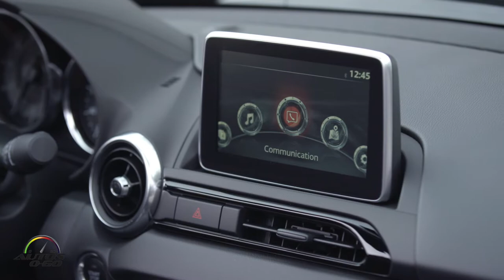Test Drive Mazda MX-5 Miata RF 2017 en San Diego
El Mazda MX-5 Miata RF 201 es la versión con capota dura plegable – conocido como Roadster RF en Japón.

Es la extensión de la familia de la nueva generación del MX-5, personifica a plenitud el valor esencial de “mucha diversión” que ha definido al roadster más popular en la historia desde que salió a la venta por primera vez hace 27 años.